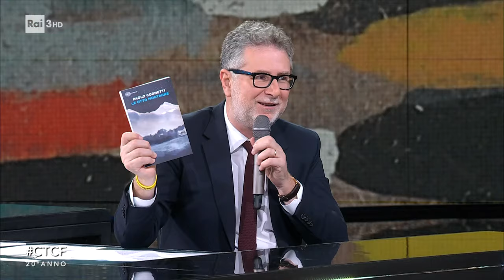Alessandro Borghi e Luca Marinelli - Che Tempo Che Fa 18/12/2022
- Alessandro Borghi e Luca Marinelli, protagonisti de "Le otto montagne", film dei registi belgi Felix van Groeningen e Charlotte Vandermeesch vincitore del Premio della Giuria al 75° Festival di Cannes e tratto dal romanzo del Premio Strega Paolo Cognetti.